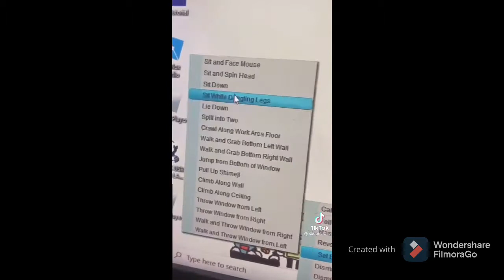Funny | # videos ( part 7 )